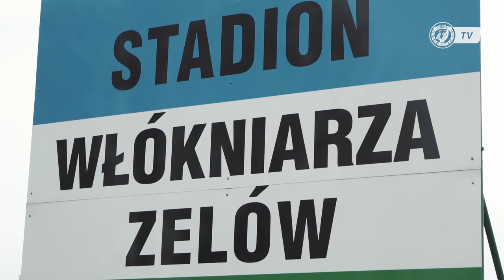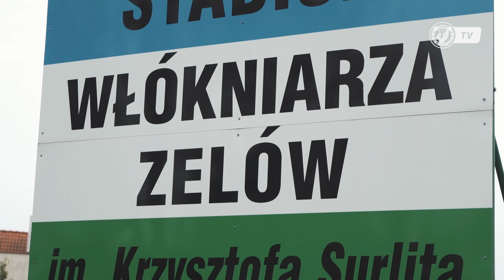Młodzieżówka: Dwójka za trzy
Kamery WidzewTV obserwowały przygotowania drużyny rezerw do meczu z Włókniarzem Zelów. Zobaczcie jak poszło Widzewiakom w tym spotkaniu wyjazdowym. Zapraszamy do oglądania!